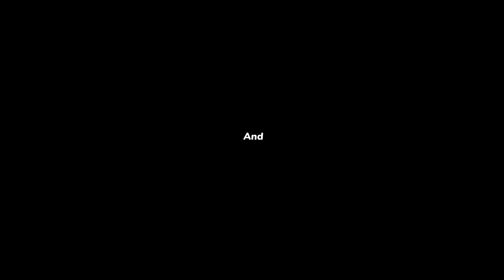Nou ka Zin